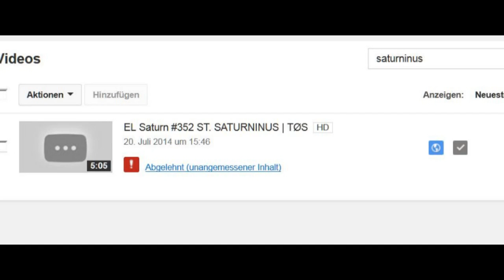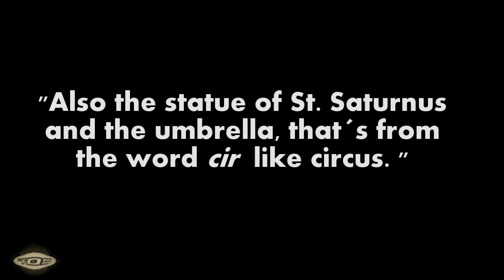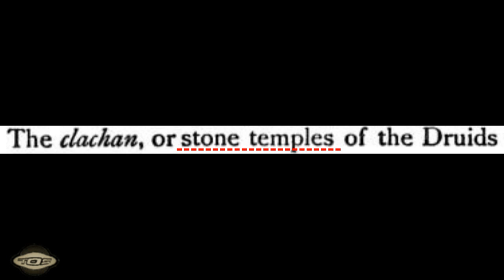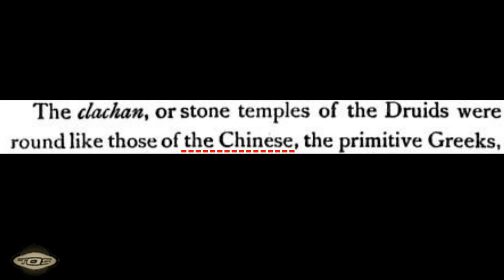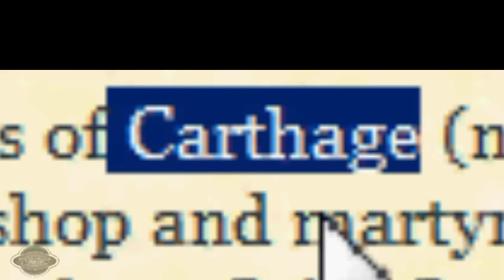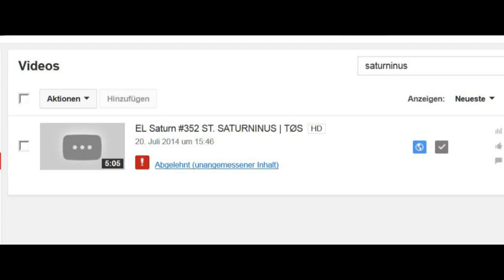EL Saturn #352 SAINT SATURNINUS | TØS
I noticed this got banned for "Inappropriate content" Hahah! WHAT A FUKKIN JOKE. Heres the same vid AGAIN. We´ll see what happens.